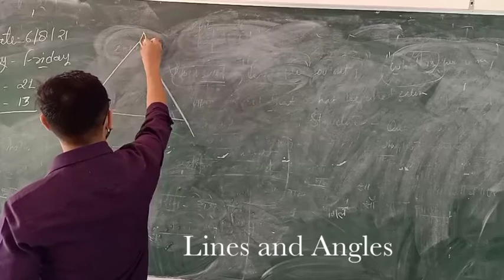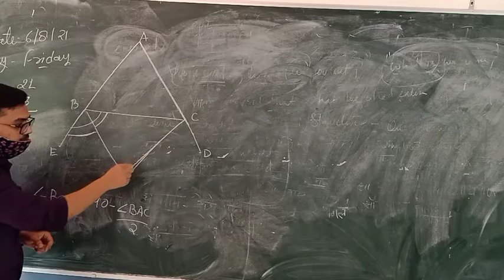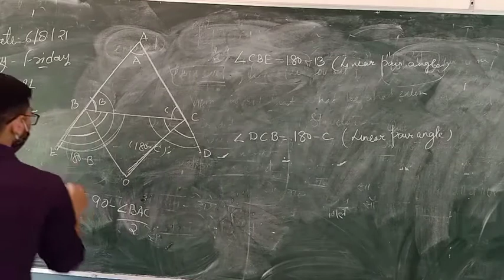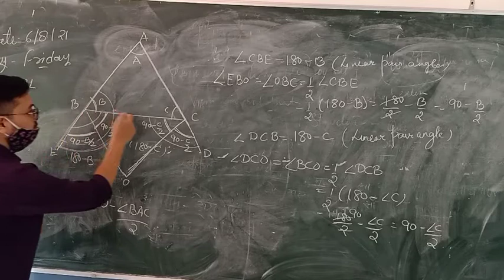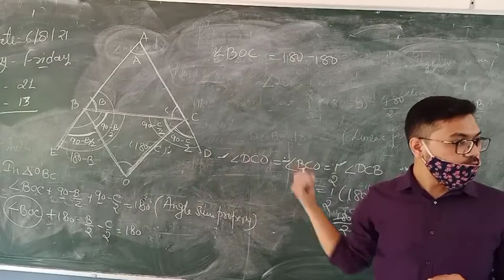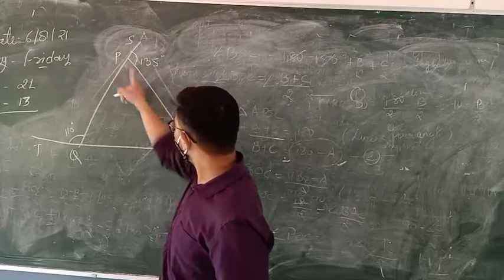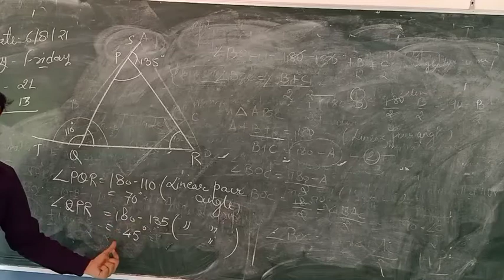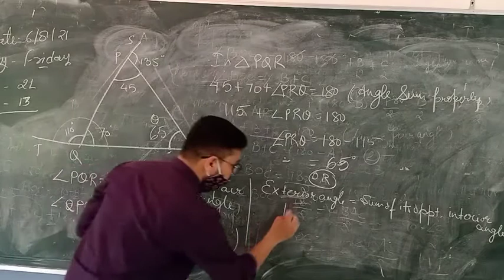Class 9th Lines and Angles Chapter 6